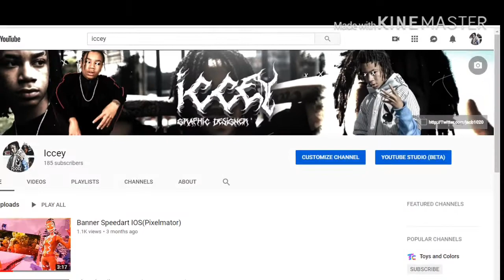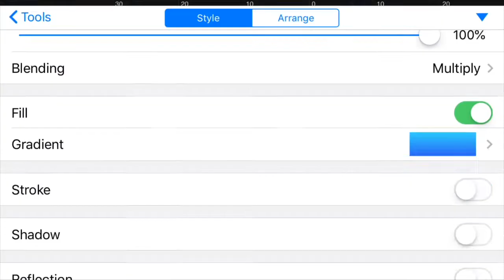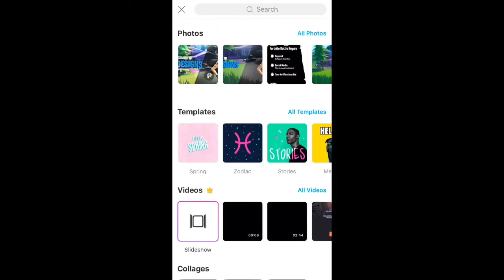Fortnite Banner Speedart IOS